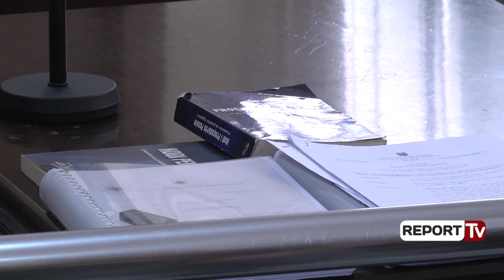Vrasja e Marvi Mihalit, Gjykata rihap gjykimin, prokuroria: Dyshohet për një person të pestë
Gjykata e Krimeve të Rënda ka rihapur gjykimin për 4 të pandehurit e akuzuar për vrasjen e Marvi Mihalit. Gjykata ka vendosur të rrëzojë kërkesën e dy të pandehurve për vrasjen e Marvi Mihalit, Dejvi dhe Eugen Bitraj, për gjykim të shkurtuar dhe veçim të çështjes. Gazetari i Report Tv, Arsen Rusta raporton se prokuroria ka dyshime se në vrasje është i përfshirë edhe një person i pestë, por ende i paidentifikuar. Sipas prokurorit Gjergj Tako, po kryhen hetime për të zbuluar identitetin e tij.

Në gjykatë janë pyetur edhe prindërit e Marvi Mihalit nëse ishin dakord me gjykimin e shkurtuar dhe ata janë përgjigjur:Jo. Procesi rifillon me akuzën e vrasjes së kryer me paramendim, pasi u ndërrua prokurorja që kishte dërguar në gjykatë të akuzuarit në gjyq me akuzën për moskallëzim të krimit. Dy të akuzuarit Kridens dhe Marsel Alla janë ende të lirë, pasi janë shpallur në kërkim. Atyre iu është ndryshuar masa e sigurisë dhe akuza, nga hetim në gjendje të lirë në arrest me burg.

Si u vra Marvi Mihali për një karikues në 31 korrik 2017
Marvi Mihali u vra më 31 korrik të vitit 2017 në zonën e stadiumit “Dinamo”. Miku i tij Armend Haxhiu i kishte shitur një telefon Devi Bitrajt, por nuk i kishte dhënë karikuesin. Pas debateve mes Haxhiut dhe Bitrajve është vendosur që të takohen për t’u sqaruar te Dinamo. Haxhiu ka kërkuar që aty të shkonte edhe miku i tij Marvi Mihali dhe pas shumë telefonatash ka arritur ta bindë Marvin.

Mësohet se mes të rinjve të konfliktuar ka pasur një debat mes 19-vjeçarit Dejvi Bitraj dhe Marvi Mihalit (viktima) dhe mikut të këtij të fundit. Më pas, sherri ka percipituar pasi Dejvi Bitraj ka thirrur në ndihmë kushëririn e tij, Eugen Bitraj, 24 vjeç, i cili ka shkuar bashkë me 3 shokë të tjerë.

Pasi kanë rrahur Marvin në rrugicën para lokalit, Dejvi Bitraj, e ka goditur me thikë në zemër duke i çarë aortën e zemrës. Marvin Mihali ndërroi jetë disa minuta më pas në spital.